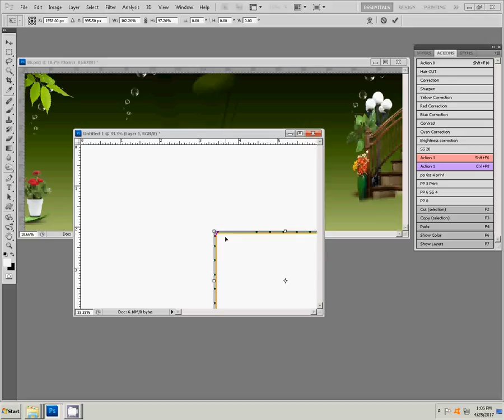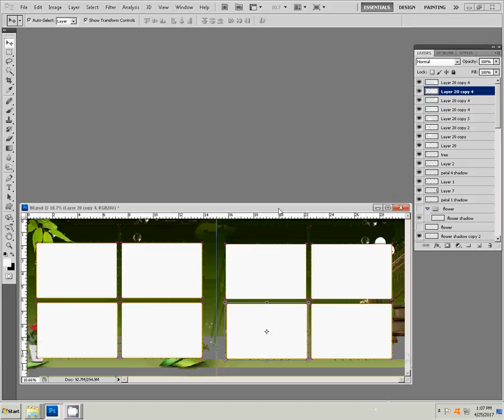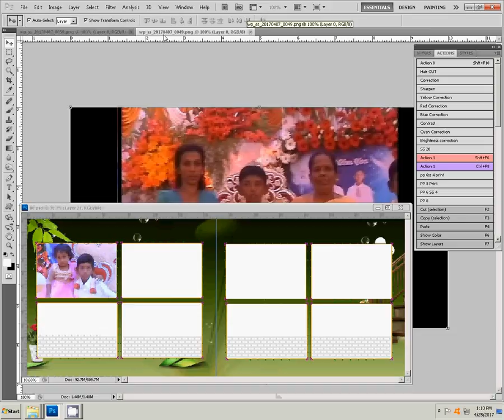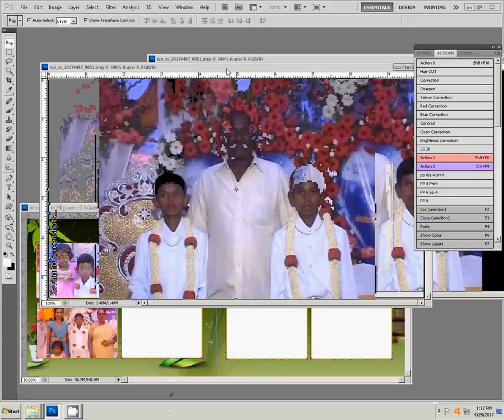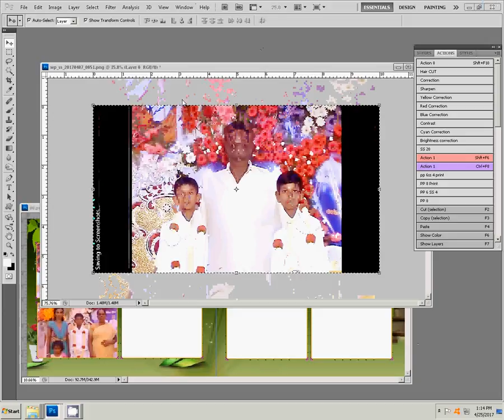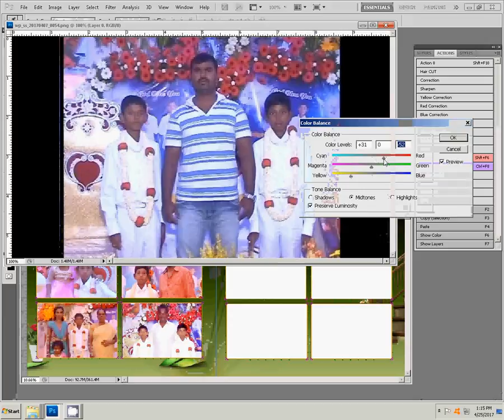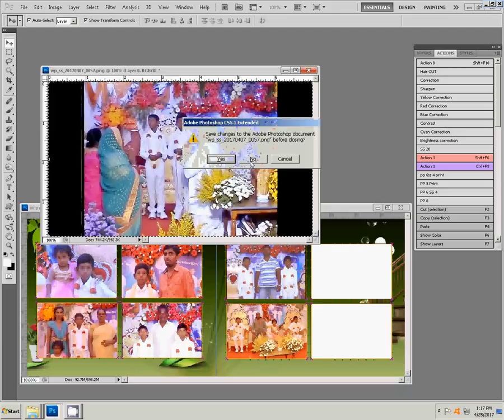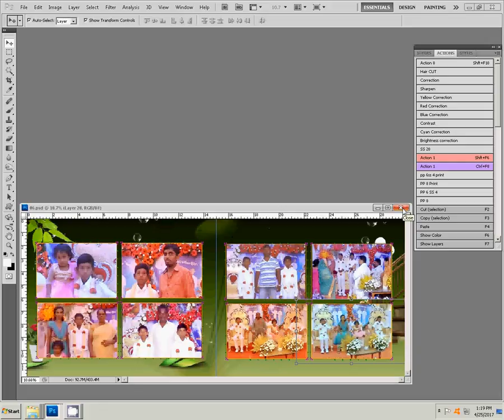how to create karizma album in photoshopl